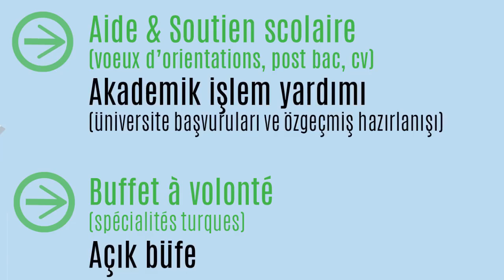Pub affiche forum des métiers de Metz